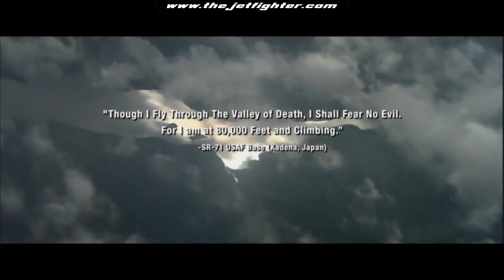Tom Clancy's H.A.W.X (Game Intro)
Tom Clancy's H.A.W.X is an arcade flight video game developed and published by Ubisoft in 2009.
The story of the game takes place during the time of Tom Clancy's Ghost Recon Advanced Warfighter 2. H.A.W.X is set in the near future where private military companies have essentially replaced government-run military in many countries.

Would you like to see some gameplays of this game?